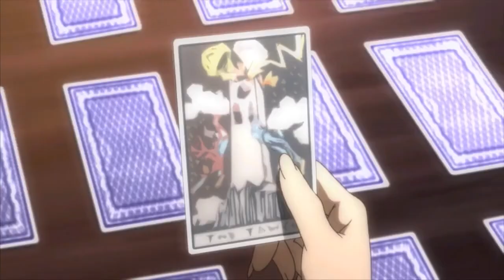STREET FIGHTER EVERYTHING ABOUT ROSE CHARACTER REVIEW AND HISTORY 🔥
Street Fighter: Assassin's Fist
Street Fighter RYU T-Shirt Shirt-X-Large
Street Fighter 30th Anniversary Collection (Nintendo Switch)
Street Fighter II: The Manga, Vol. 1
Street Fighter Legends: Chun-li